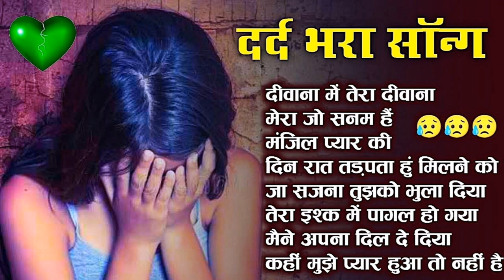दर्द भरा_पुराने_गाने🧡Durga Boss, Lata Mangeskar💖💗Full Song💞Old Bollywood Hindi Songs#90severgreen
Song#90severgreen
सदाबहार हिंदी गाने
purane ganne old song
romantic song
love song
sadabahar song
70s 80s 90s songs
hindi song
love hindi song
bollywood movie song
love song
bollywood hindi song
bollywood old song
bollywood love song
bollywood purane ganne
bollywood purane song
hindi movie song
purani movie song
old movie song
old boollywood song
sadabahar old song
sadabahar song
sadabahar old ganne
love song
90s songs
पूराने‌ ‌गाने‌ सदाबहार गीत सदाबहार गाने
सदाबहार हिंदी गाने
रोमांटिक गीत
रोमांटिक गाने पूराने गाने
sad song
love song
romantic song
दर्दभरेगीत दर्द भरे गाने
hindi sad song
love song
hindi broken song
broken song
dil ka dard song
dardi song
heart song
purane song
purane hindi song
purane love song
purane sad song
sad song
love songs
90severgreen
90s songs